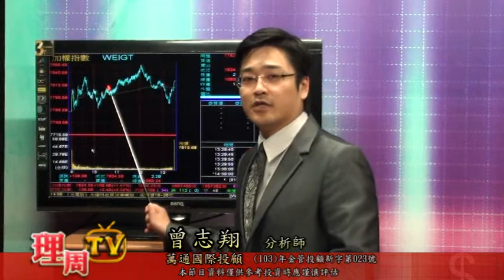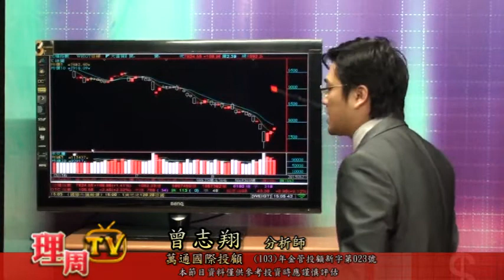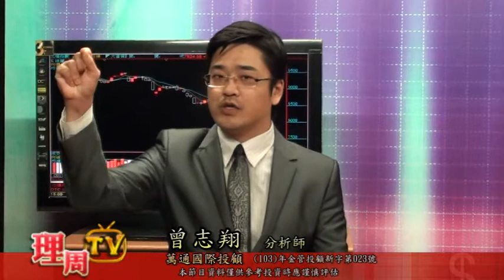0827盤後-曾志翔-陸股即將反彈 上証2X?